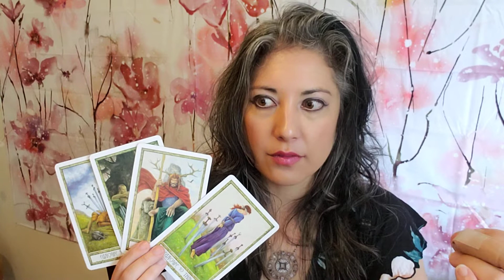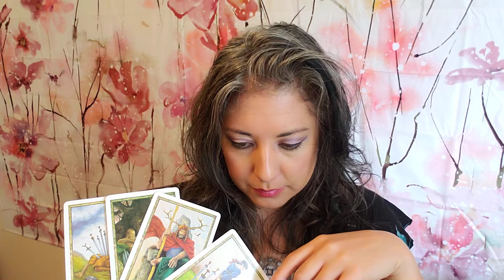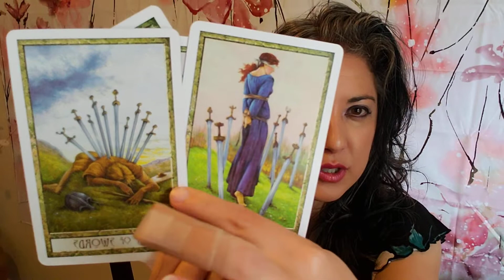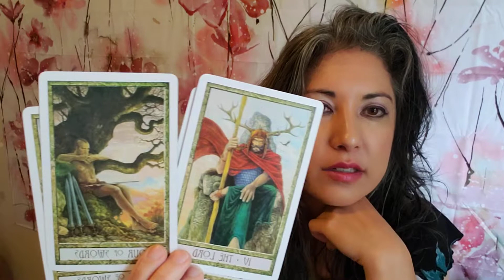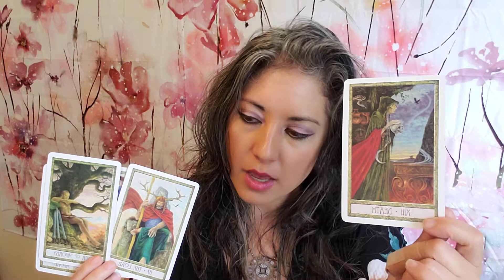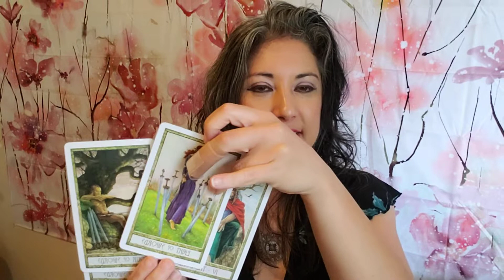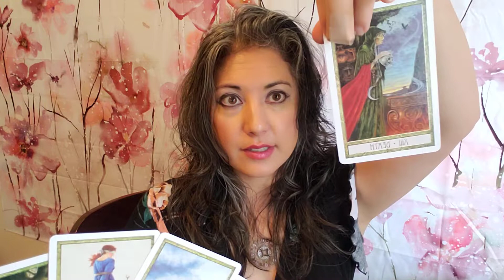♑🐐CAPRICORN Weekly Spiritual Tarot Reading. Transforming the hold. June 19, 2021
I am Adriana, a Soul Guidance Coach who helps sensitive, self- reflective Souls choose maximum growth--inside and out.To learn more,

I’m currently seeing new and returning clients via private virtual Intuitive Readings and Soul-Guidance Sessions.